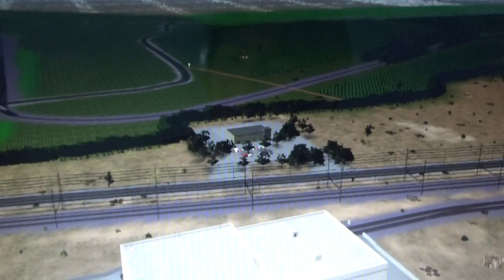Yellow Koopa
GWR #97